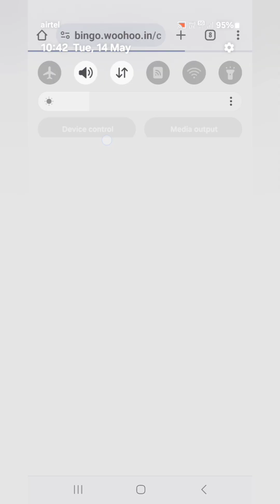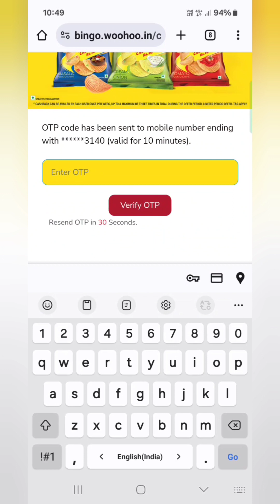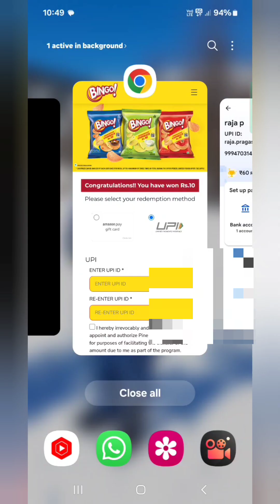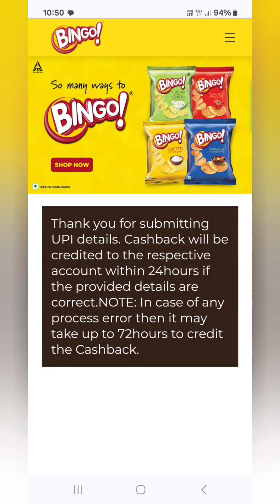Bingo Chips🌀Step by step guide to avail Rs.10/- Guarenteed cashback to your bank account instantly🌀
How to get rs 10 guaranteed cash back directly to your bank account.
Rs 10 guaranteed cash back on buying rs.10 bingo chips pocket.
Easy steps.
step by step instruction
bingo chips offer
bingo chips cashback offer

mom daughter comedy
daughter mom comedy
mom and daughter comedy tamil

tamil comedy shorts
tamil comedy reels
appa magal comedy
celsi atrocities
celsi rocks
father daughter comedy
dad little princess comedy
dad daughter comedy

காமெடி
comedy
ippadi panreengalema
இப்படி பண்ணுறீங்களேமா

mr raja comedy video
comedy videos
lapang raja comedy
raja comedy scenes
comedy
raja movie comedy scenes
odia comedy
kannada comedy
comedy video
raja
kannada comedy video
raja comedy
kannada comedy videos
mr raja roast
mr raja new video
mr raja new roast
mr raja roast video
mr raja funny videp
azhagu raja comedy
lapang raja
comedy scene
lapang raja

CELSI ATROCITIES

SUPPORT US.
.TEAM TAMIL THUNDERS.